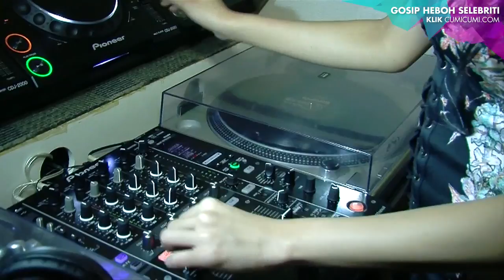DJ Rizuka, DJ Cantik yang Nyentrik - Cumicam 07 Februari 2017